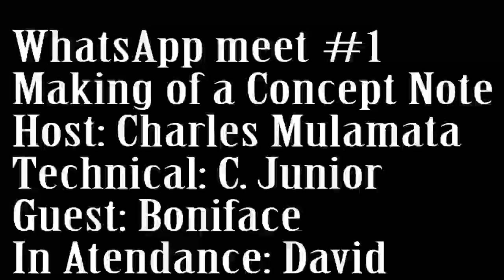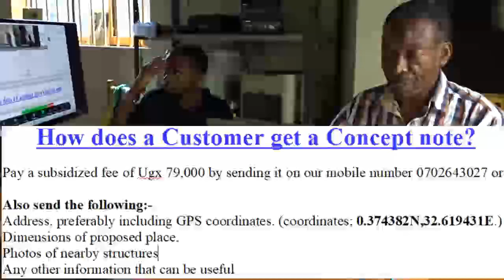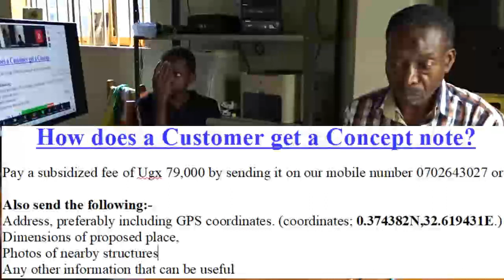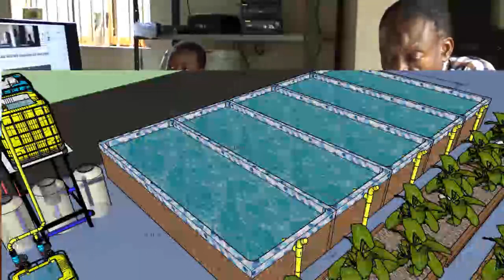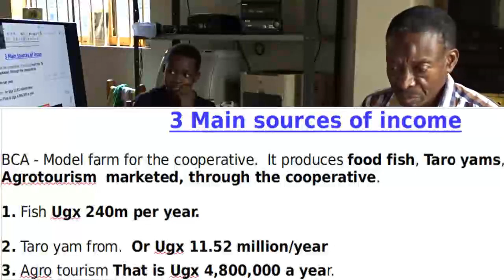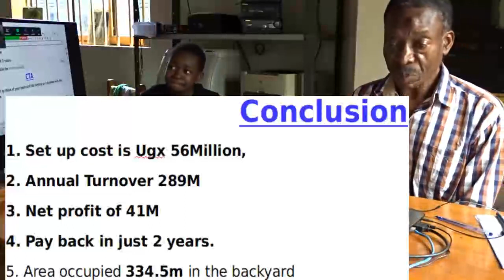Commercial Aquaponics System Design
Remote system design of CACANA Backyard Farming.
How to Design a Commercial African Aquaponics Backyard farming System in the covid_19 lock down remotely.
usually we meet the customers who comes to our demo farm in buddo this , of course is not possible in the lock_down

so we create a back yard aquaculture whats app group whom we sensitize Boniface comes out wanting a system and a concept note designed for his
We ask him for his  Address, GPS coordinates,photos and take it from him to design a commercial system for him remotely in this new _ post covid-19 lock down